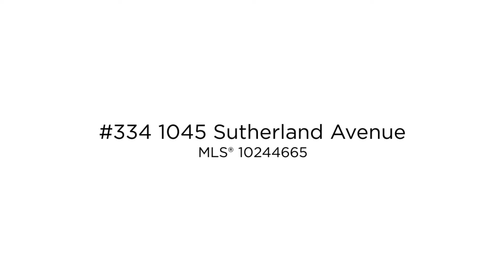#334 1045 Sutherland Avenue, Louise Levesque, Royal LePage Kelowna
Top Floor condo with peaceful South facing views of creek and mountains. This spacious 2 bedroom/2 bathroom condo boast vaulted ceilings which are 11 feet high and updated laminate flooring in the main living area. Living Room has a large window and access to the enclosed balcony for year-round enjoyment. Kitchen has a dining room pass through. The primary suite has newer carpet, walkthrough closets to your private ensuite bathroom and access to the enclosed balcony. New 2021 Furnace and Central Air. The Kelowna Wedgewood 55+ retirement community has many amenities including billiards/games room, exercise/gym area, a "Happy Hour" Lounge, library, beauty/barber shop, meeting room, 2 guest suites, BBQ area, boxed garden for rent, a thrift shop, workshop, car wash area, and a Dining Room. The building has been recently updated with new windows throughout as well as new interior and exterior paint & flooring in the common areas. Great central location steps from the Capri Mall and a short walk to downtown. One large separate storage locker and one secure underground parking. Sorry no pets allowed.
Louise Levesque, Royal LePage Kelowna, MLS®#10244665